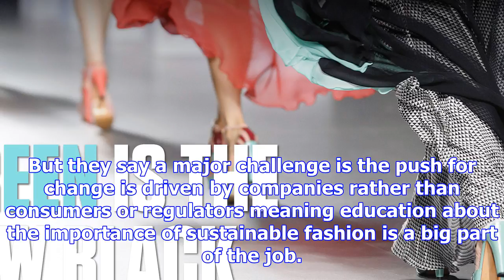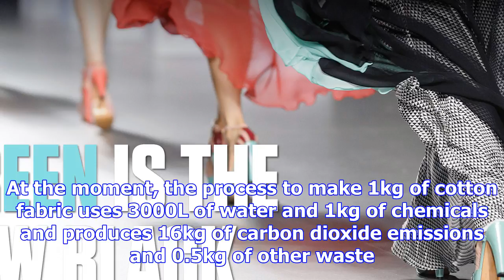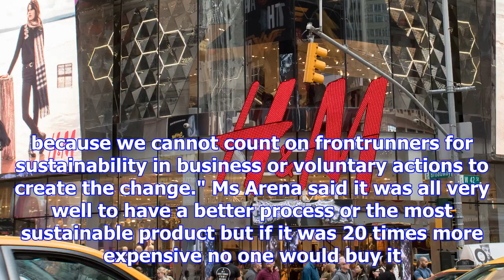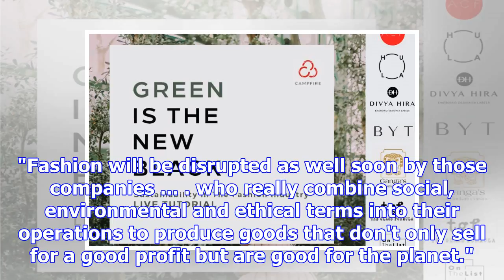Green the new black in fashion industry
Is your favourite outfit green? Are you sure? The textile industry is by some estimates the world's ...